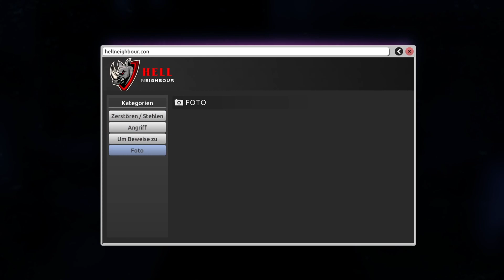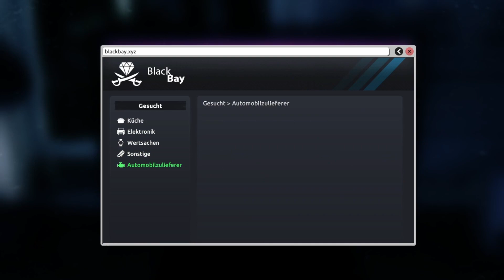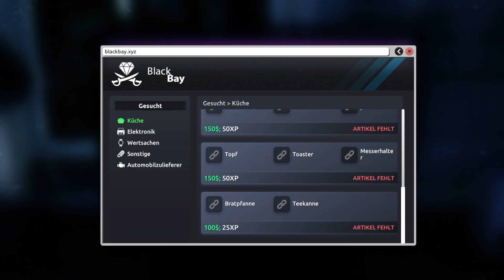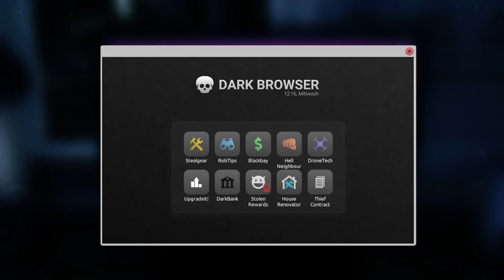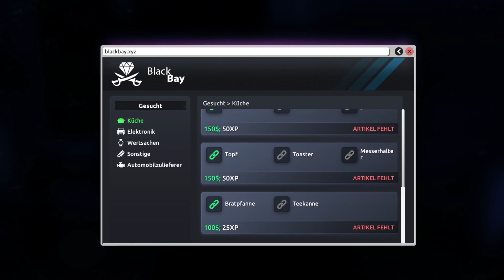Panzerknacker 😎 | Thief Simulator 2 #5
Wir machen ein paar lukrative Einbrüche und das beste kommt natürlich immer zum Schluss 😉